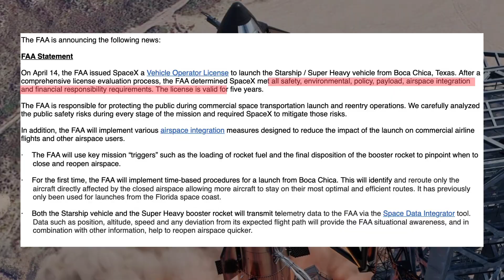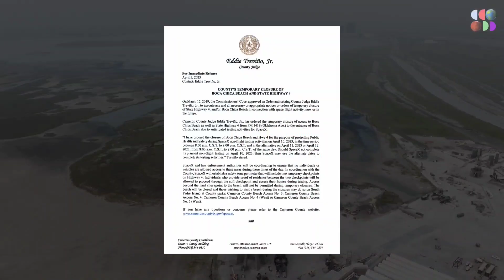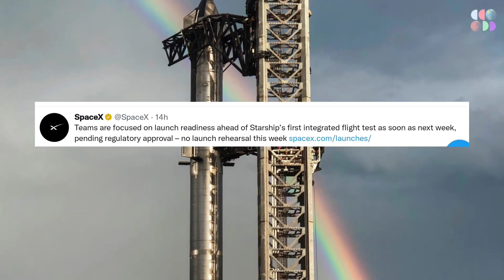IT'S HAPPENING ! SpaceX Finally Launching Starship To Orbit Tomorrow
IT'S HAPPENING! SpaceX Finally Got Launch License From FAA For Starship First Orbital Launch Debut!

SpaceX has cleared the final regulatory hurdle standing before the inaugural launch of its Starship rocket — the most powerful rocket ever constructed.

The Federal Aviation Administration, which licenses commercial rocket launches, announced Friday that it granted the company’s request for an uncrewed flight test of the rocket out of the SpaceX facilities in South Texas. The vehicle, which has already undergone preflight ground testing, is poised to take off as soon as Monday.

After a comprehensive license evaluation process, the FAA determined SpaceX met all safety, environmental, policy, payload, airspace integration and financial responsibility requirements,” the agency said in a statement.

Earlier Friday, the FAA issued an air traffic restriction for the area surrounding the launch. The Notice to Air Missions, or NOTAM, orders planes and other air traffic to steer clear of the launch area — which lies due East of Brownsville, Texas — on Monday between 7 a.m. and 10:05 a.m. CT (8 a.m. and 11:05 a.m. ET).

As a license has now been granted, there are few milestones that must occur for a launch on April 17. Ship 24 is yet to have been restacked onto Booster 7 since the flight termination system must be armed. In addition, an evacuation notice must be sent to residents before Starship can proceed with a launch attempt.